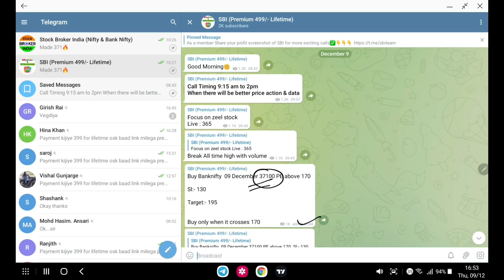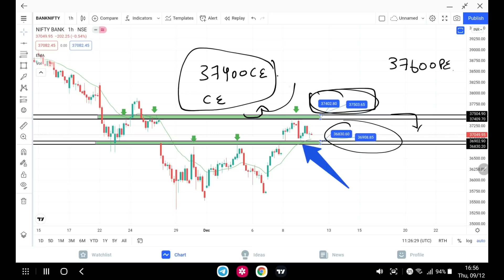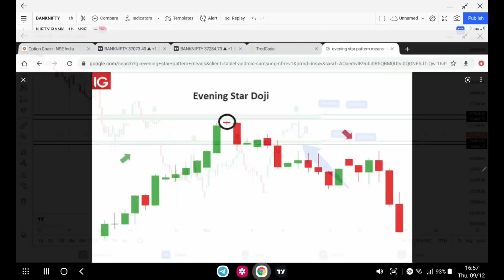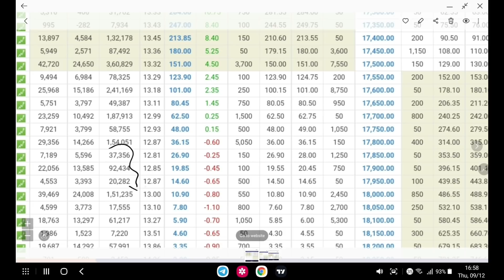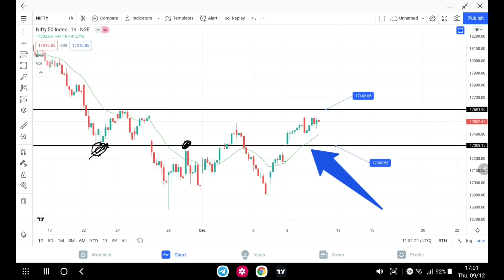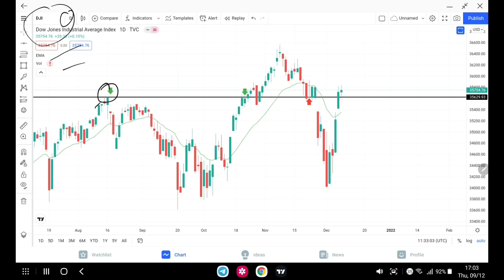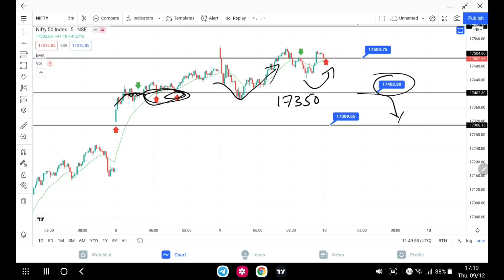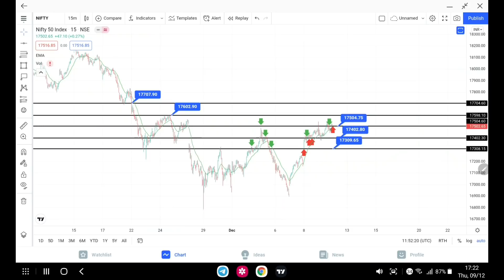Banknifty & Nifty 10 December 2021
Nifty & BankNifty Calls only at Rs. 499/- For Lifetime (Discount Available) For details